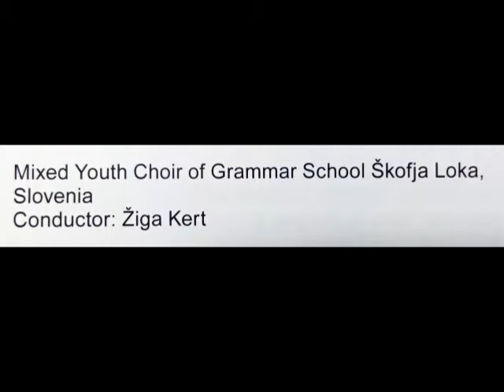Mixed Youth Choir of Grammar School Škofja Loka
Festival Prague Young Bohemia 2017